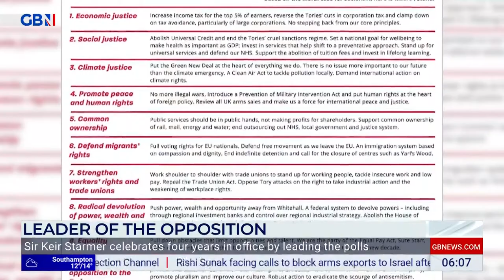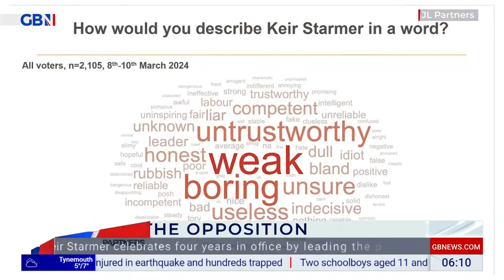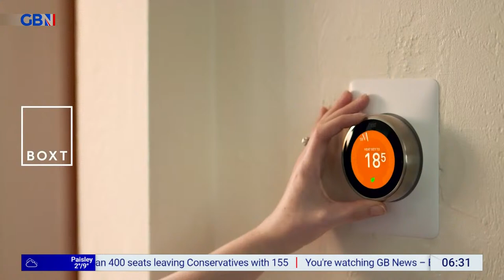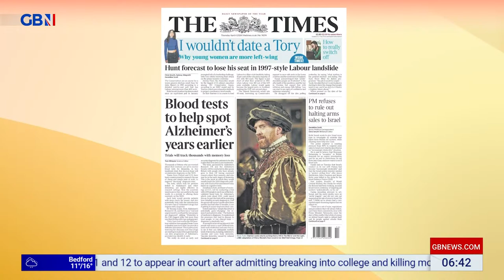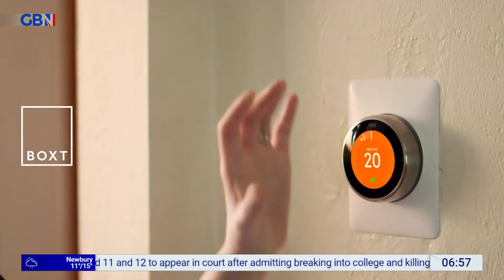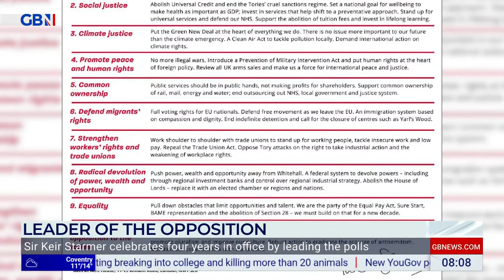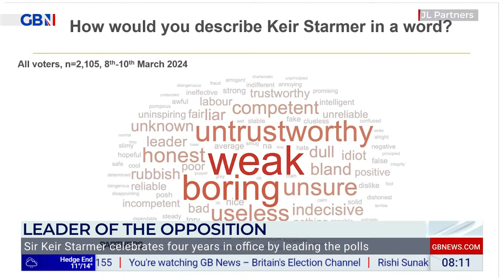Breakfast with Stephen & Ellie | Thursday 4th April